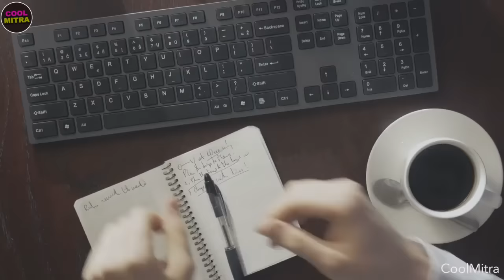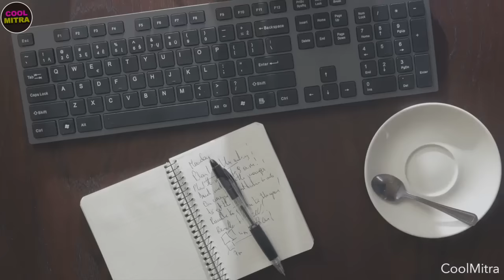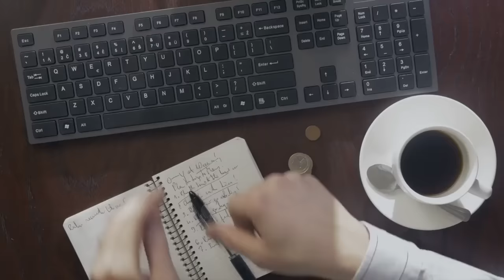सुबह ये किया तो पुरे दिन आलस नहीं आएगा - How to Overcome Laziness in Hindi by CoolMitra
This is another great motivational video from CoolMitra channel about How to overcome laziness and what is the root cause of it, so if you are lazy and want to overcome it then it may help you.

Main Shakeel CoolMitra se apke sapno ko support karta hoon..